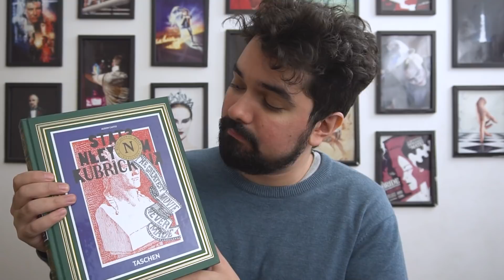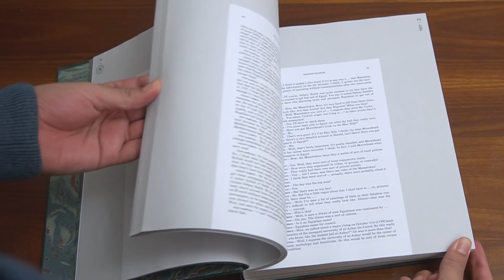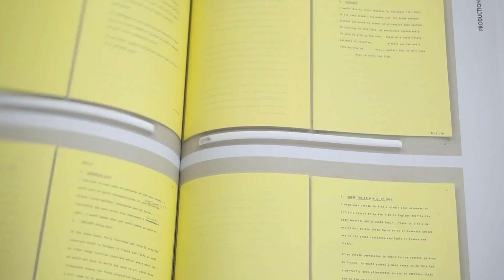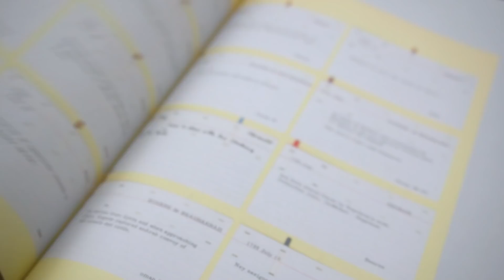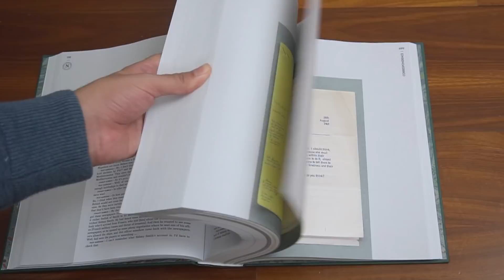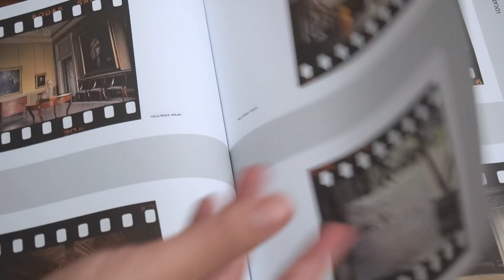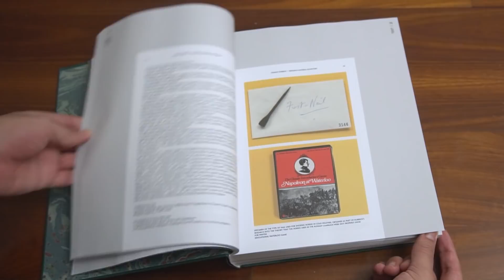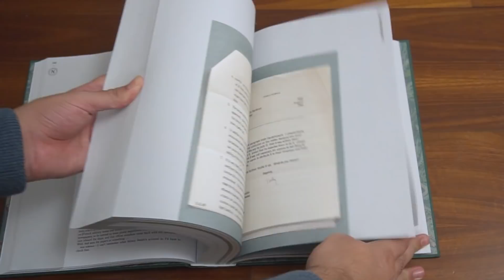O Melhor Filme de Stanley Kubrick que NUNCA Foi Feito!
Stanley Kubrick é um diretor conhecido pelo seu sucesso, mas o seu melhor filme nunca foi feito. O vídeo de hoje conta uma história de obsessão e de frustração.